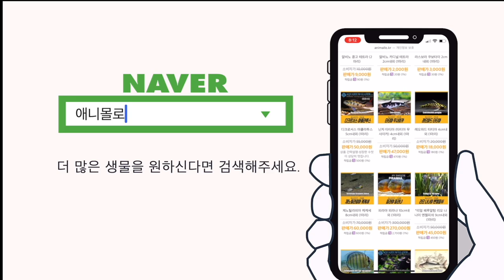초보자 열대어 추천 Top 5!!! - 60초 열대어상식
초보들이 키우기 쉬운 열대어는 뭐가 있을까요?
구피? 플래티? 소드테일?
맞습니다.

그리고 또 다른 친구들도 있죠.

네온테트라, 카디널 테트라, 그리고 라스보라, 코리도라스까지

키우기 쉬운 친구들을 묶어봤습니다.

00:00 인트로
00:07 구피 추천
00:20 플래티, 소드테일 추천
00:30 네온 테트라 추천
00:40 라스보라 헤테로몰파 추천
00:47 브론즈 코리 추천
00:55 엔딩